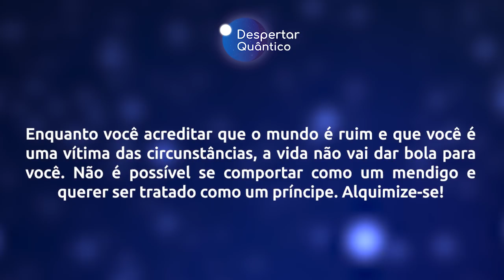Despertar Quântico 14: O mundo é bom para você! | Wallace Lima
✭✭✭✭✭ No despertar quântico de hoje te convido a começar o ano de 2019 acreditando que o mundo é bom para você! Assista e reflita!